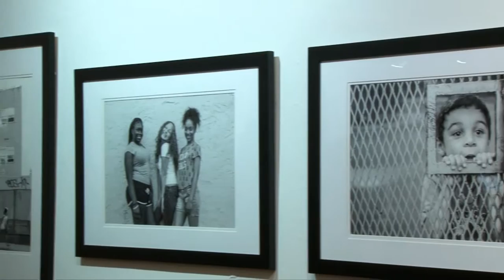The Next Generation of Bronx Photographers